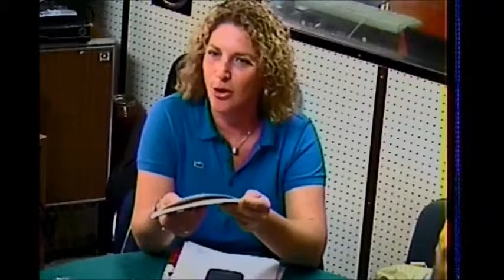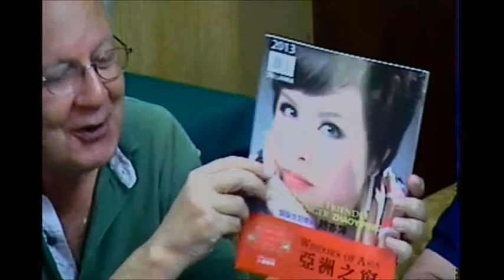Assessore Antoniella Marinaro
Radio Cammarata Cefalù 6/10/2013, trasmissione Oggi parliamo di... condotta da Armando Geraci